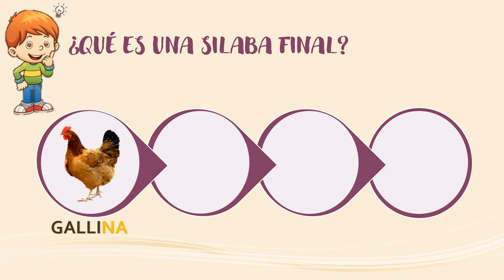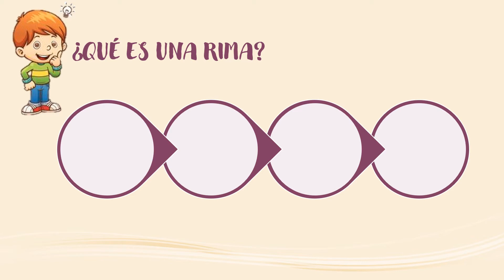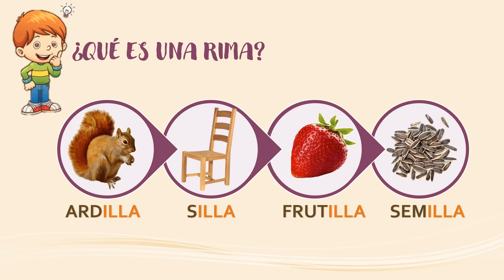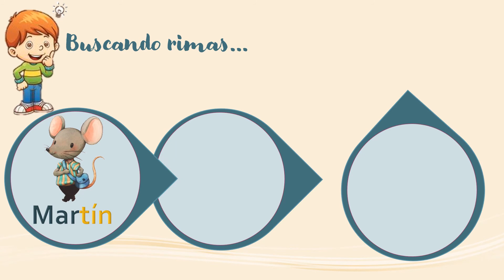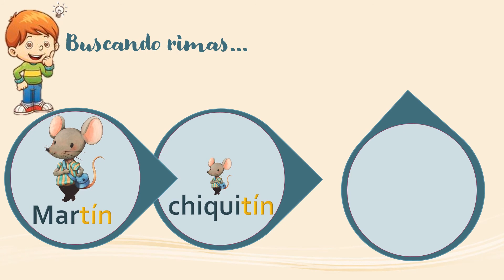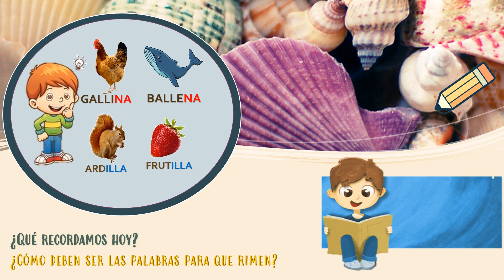Rimas - Kínder - PA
En este video la señorita Carolina nos muestra como podemos identificar las palabras que riman, poniendo atención en sus sonidos finales
Profesora: Carolina
Nivel: Kínder